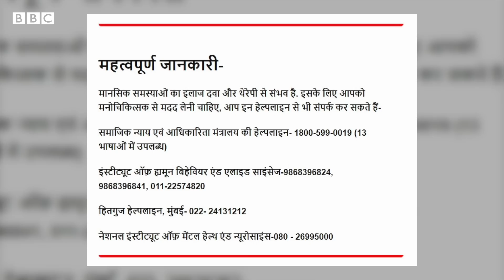Tunisha Sharma Suicide Case : तुनिषा शर्मा की मौत के केस में पुलिस ने क्या-क्या बताया? (BBC Hindi)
टीवी एक्ट्रेस तुनिषा शर्मा की मौत के मामले में मुंबई पुलिस के एसीपी चंद्रकांत जाधव ने कहा है कि उनका शीज़ान ख़ान के साथ प्रेम संबंध था. उन्होंने कहा कि शीज़ान को चार दिनों की पुलिस हिरासत में भेज दिया गया है. पोस्टमॉर्टम रिपोर्ट में ये साफ़ तौर पर लिखा है कि तुनिषा की मौत की वजह फंदे से लटकने के कारण हुई है.